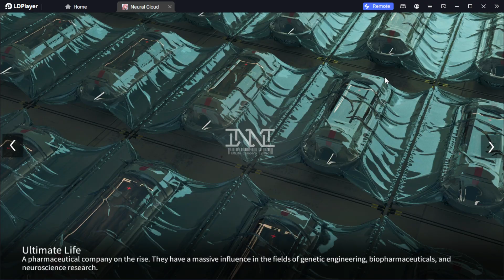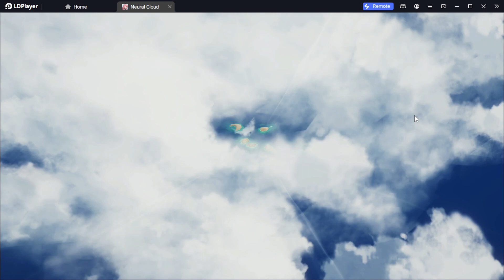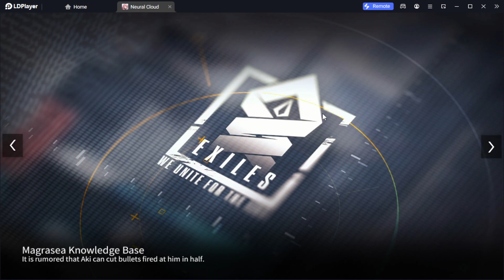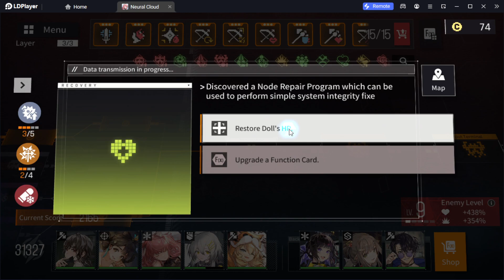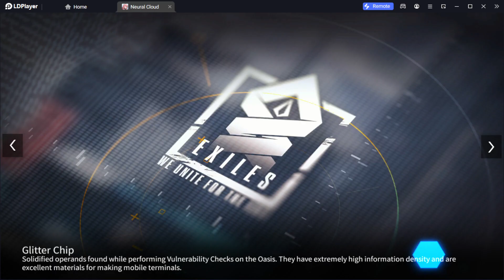Neural Cloud | Exception Protocol Walkthrough (19 Jun 2023 - 02 Jul 2023)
Make use of Chanzhi or Aki Arma if you have them, if not, this comp works fine.